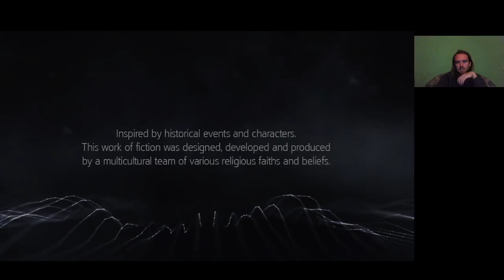PUSZTULJ, VELANDRYE!!! Assassin's Creed Rogue 100% végigjátszás #25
A gonosz Velandrye megkapta, amit érdemelt, amiért rám lőtt.